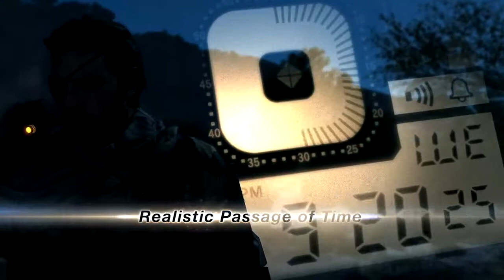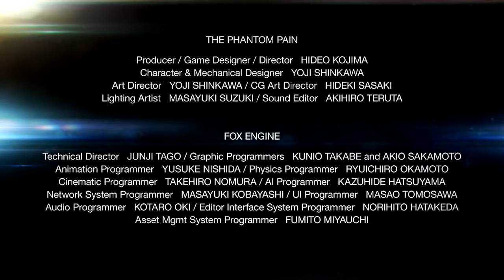Metal Gear Solid V E3 2013 Trailer (Xbox One and PS4)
The full E3 2013 Metal Gear Solid V trailer, including footage not shown during the Microsoft press conference.